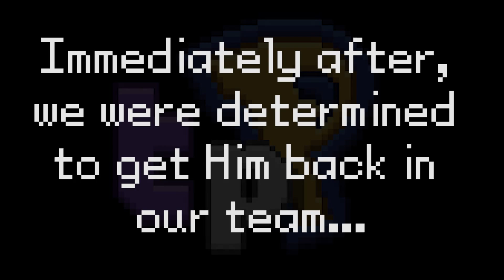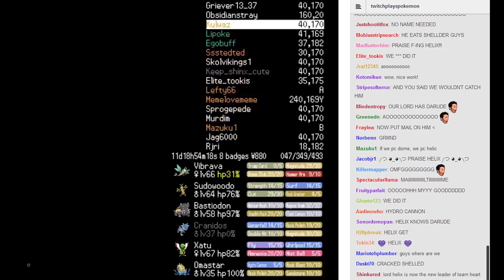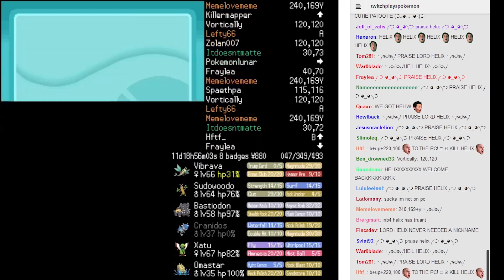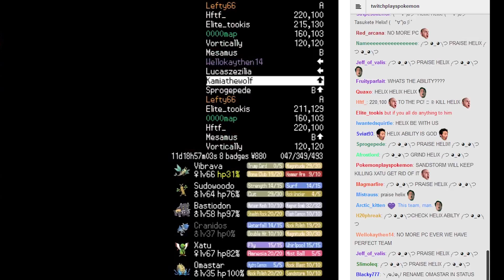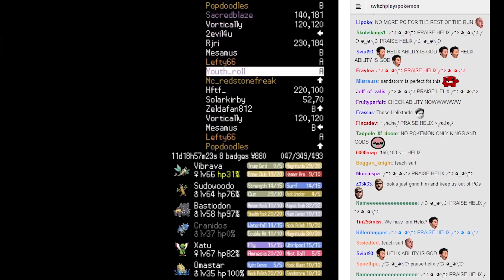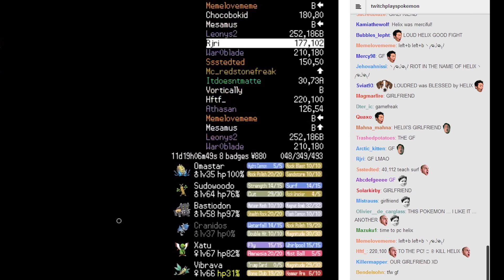Twitch Plays Pokémon HeartGold - The Quest of Lard Helix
I found back some records of TPP catching Omastar and stuff but I didn't have the sound. Now TPP VODs are back I finally made this video.